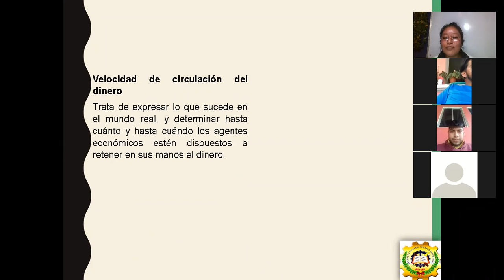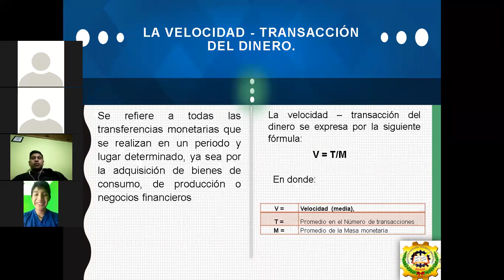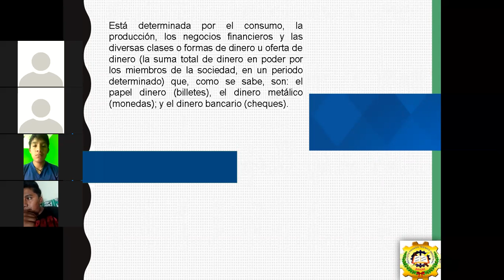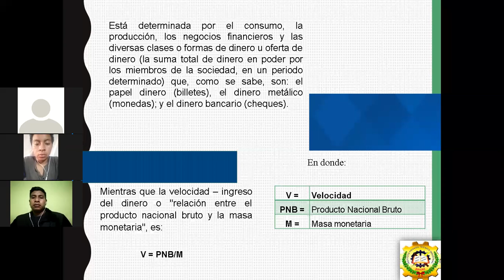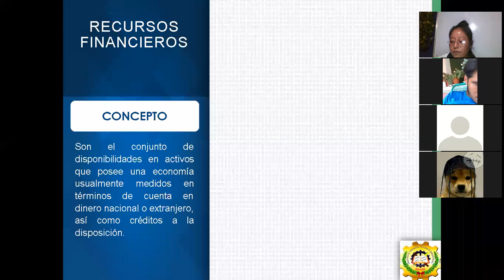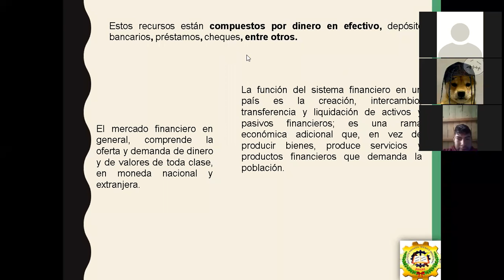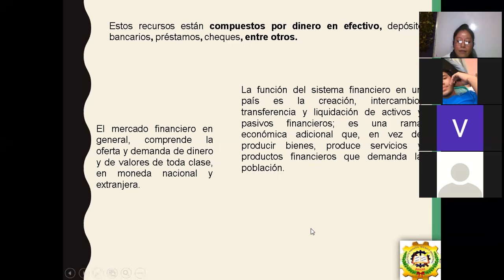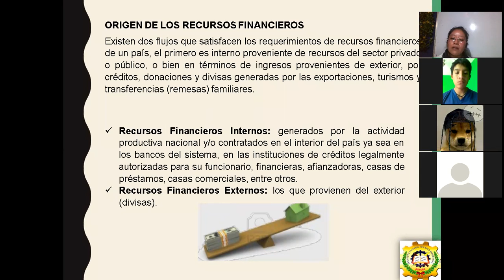GUÍA 1 III BIMESTRE RECURSOS FINANCIEROS